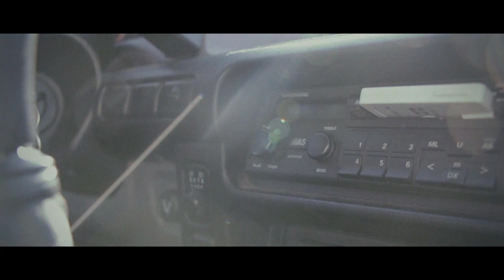Mozes And The Firstborn - Peter Jr.